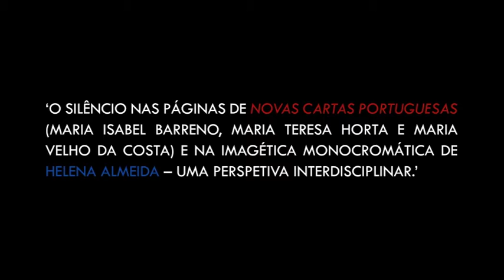1º Congresso dos Lusitanistas Polacos - Patrícia Infante da Câmara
Data: 28 Setembro 2013
Hora: 12:10 - 12:30
Local: Universidade Jagellónica de Cracóvia, Polónia

Tema: O silêncio nas páginas de Novas Cartas Portuguesas (Maria Isabel Barreno, Maria Teresa Horta e Maria Velho da Costa) e na imagética monocromática de Helena Almeida -- uma perspetiva interdisciplinar.

Realização:
Nuno 'Azelpds' Almeida